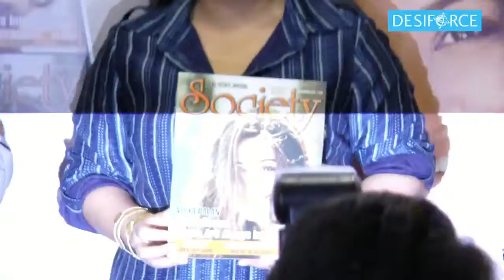Vidya Balan’s REVELATIONS about her marriage